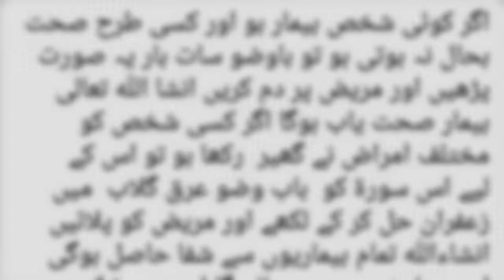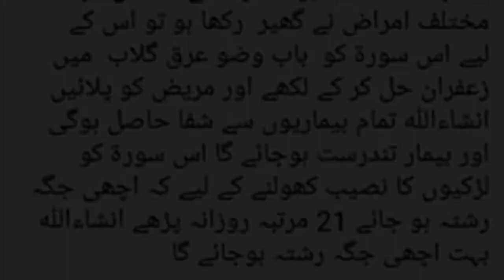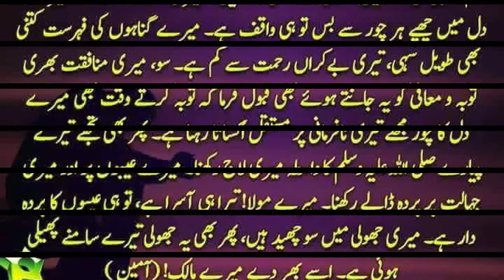Surat Tul Sajda Ki Fazillat